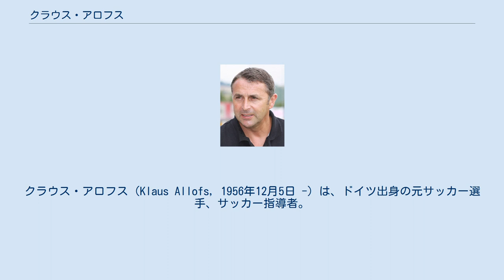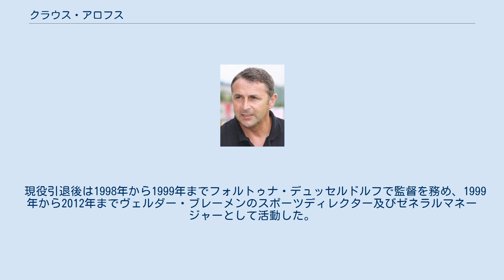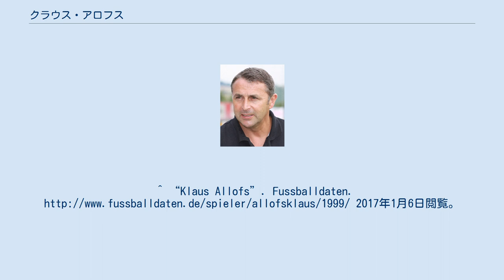クラウス・アロフス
クラウス・アロフス（Klaus Allofs, 1956年12月5日 -）は、ドイツ出身の元サッカー選手、サッカー指導者。
実弟のトーマス・アロフスも元サッカー選手。
 1975年にフォルトゥナ・デュッセルドルフで選手キャリアをスタート。
1981年には1.FCケルンへ移籍、フランスのマルセイユやボルドーを経て、1990年にブレーメンへ移籍し1992年に現役を引退した。
 クラウスはブンデスリーガ通算424試合に出場し177得点を記録した。
得点記録は歴代7位（ディーター・ミュラーと並ぶ）、デュッセルドルフ時代に記録した71得点はクラブ歴代最多記録である。
1979年と1985年にはブンデスリーガ得点王を獲得、現役時代に4度のDFBポカール制覇、1992年にはブレーメンの一員としてUEFAカップウィナーズカップ制覇に貢献した。
 西ドイツ代表としては1978年10月11日のチェコスロバキア戦で代表デビューを飾る。
1980年のUEFA欧州選手権1980優勝、1986年のFIFAワールドカップ・メキシコ大会準優勝に貢献するなど、国際Aマッチ56試合出場17得点を記録した。
 現役引退後は1998年から1999年までフォルトゥナ・デュッセルドルフで監督を務め、1999年から2012年までヴェルダー・ブレーメンのスポーツディレクター及びゼネラルマネージャーとして活動した。
 2012年11月15日、13年務めたヴェルダー・ブレーメンを退団しVfLヴォルフスブルクのゼネラルマネージャーに就任。
2016年12月2日に同クラブを退団した。
^ “Klaus Allofs”. Fussballdaten. 2017年1月6日閲覧。
 ^ Goal.com (2012年11月16日). “長谷部ヴォルフスブルク、当面は暫定監督で続行か？”. 2012年11月16日閲覧。